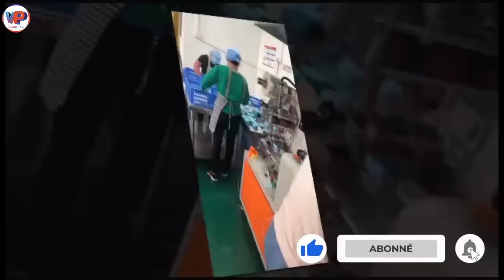⛔C0llez la Paix à SY.LVAIN DZE.FACK, il n'est pas le Seule😳😳😳Tr0p c'est tr0p